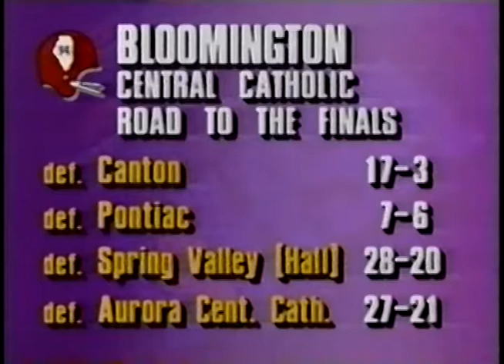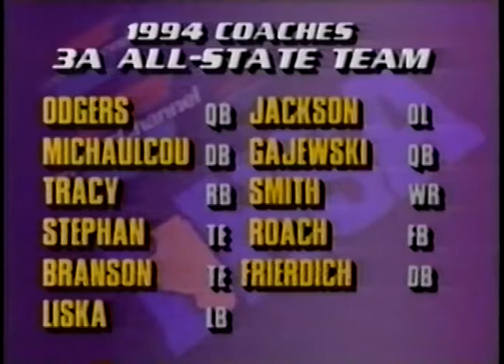1994 IHSA Boys Football Class 3A Championship Game: Bloomington (Central Catholic) vs. DuQuoin